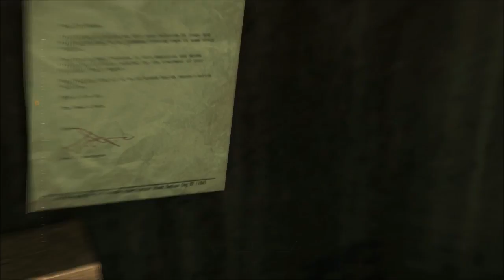Lets Play Batman: Arkham Asylum #10 - Ins Medizingebäude hinein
Wir folgen der Tabakspur bis hin zur medizinischen Abteilung nach einem kleinen Besuch im Besucherzentrum